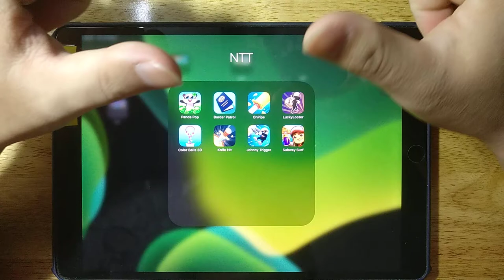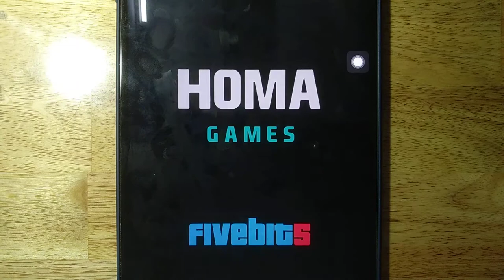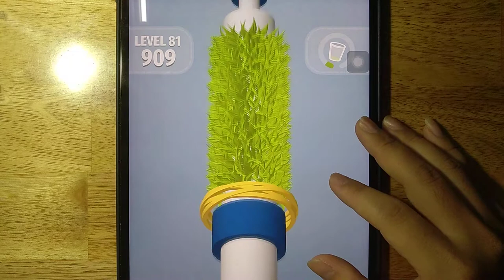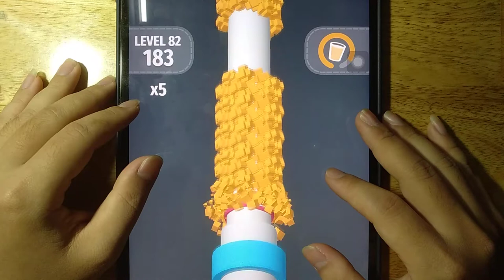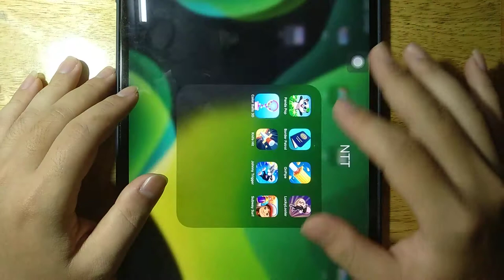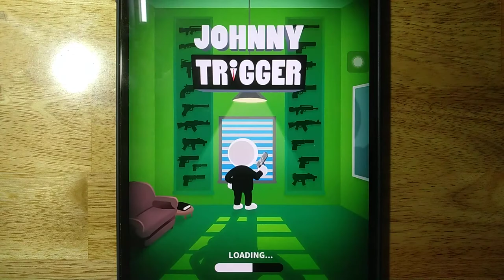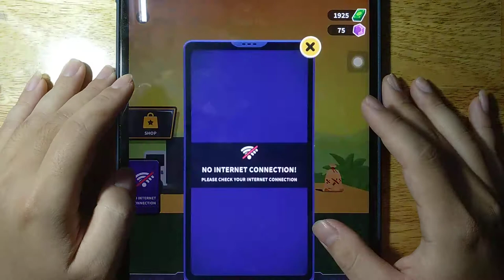Panda Pop, Border Patrol, OnPipe, Lucky Looter, Color Balls 3D, Knife Hit, Johnny Trigger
Panda Pop, Border Patrol, OnPipe, Lucky Looter, Color Balls 3D, Knife Hit, Johnny Trigger, Subway Surf

Android GamePlay
iOS GamePlay
iPad GamePlay
GamePlay Walkthrough